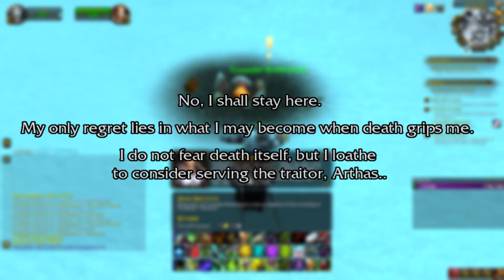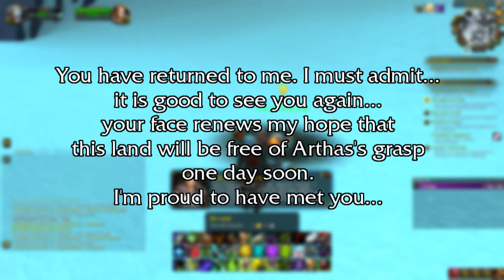The Most Heartbreaking Questline in World of Warcraft - Crusader Bridenbrad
Crusader Bridenbrad's questline is one of the most memorable questlines ever made for World of Warcraft. Not only that, but it's very heartbreaking and will hit you right in the feels, especially when you consider that it's based on a true story and is essentially a tribute to a man who died way too early.

TIMESTAMPS
Intro  00:00
Chapter I - The Battle of Broken Front 01:59
Chapter II - The Silent Vigil 03:52
Chapter III - Higher Powers 05:50
Chapter IV - A Gentle Ringing 09:41
The Background 12:42
Outro 16:04